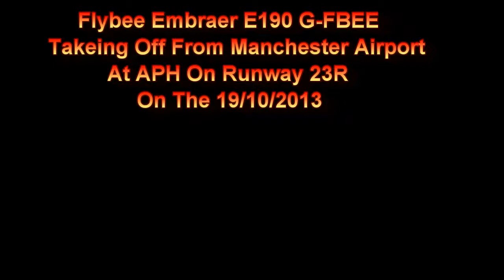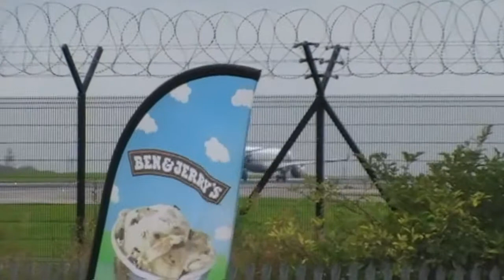Flybe Embrare E190 G-FBEE Takeing Off From Manchester Airport At APH Runway 23R On The 19/10/2013